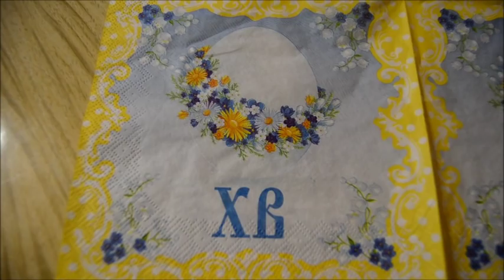Майстер клас з декупажа.Українська писанка.Декупаж великодніх яєць -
Майстер клас з виготовлення великодніх писанок.Майстер клас з оздоблення великодніх яєць технікою декупаж.Декупаж пасхальных яиц